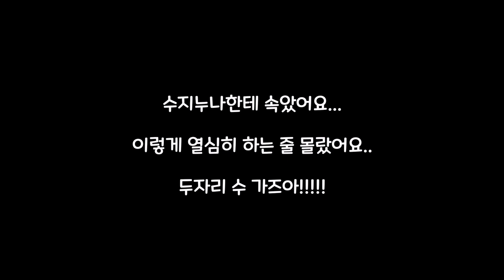야식의 유혹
여러분들이 야식을 피할수 있는 팁이 있다면

댓글에 공유해주세요🙏🙏